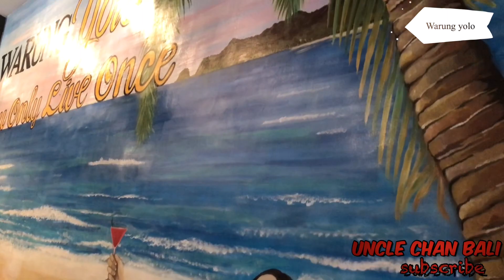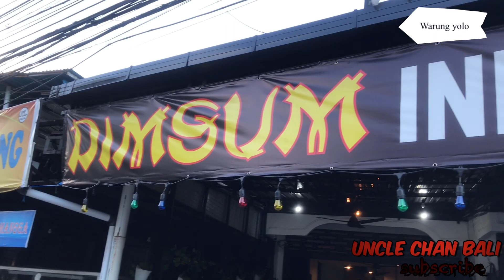Warung Yolo Dewi Sri bali || Indonesian Asia and western food 🍱 live music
Yolo Warung own by Australian
And this Warung located in dewi Sri
In this warung they sell
Breakfast
Lunch
Dinner
Also they have pool tables live music in the evening
So if you are in bali come and check out this warung and make friend
Hope this video will helpful for you